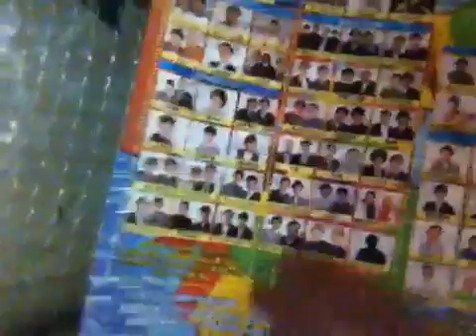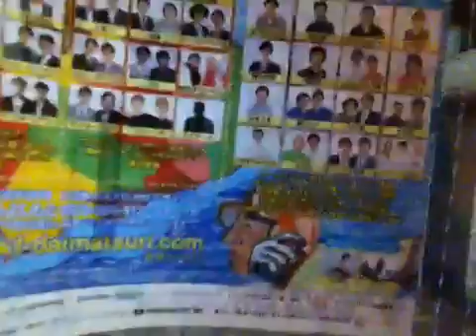12/09/25 キャンパスボーイの徳島でキャンパらナイト！①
#487「徳島でキャンパらナイト！」阿波まちTVとコラボ配信中。本日のゲスト“たむらけんじ”さん。with the Ustream Mobile App